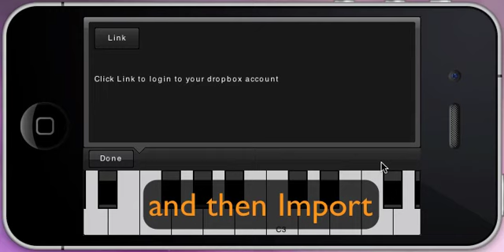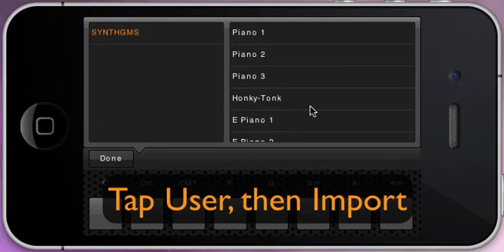energyXT 1.1 iOS - Importing soundfonts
This tutorial shows how to open soundfont presets from your dropbox folder on your PC or Mac for playback on iPhone, iPad and iPod Touch.

Save your sf2 files in dropbox/energyXT_iOS/import/sf2/